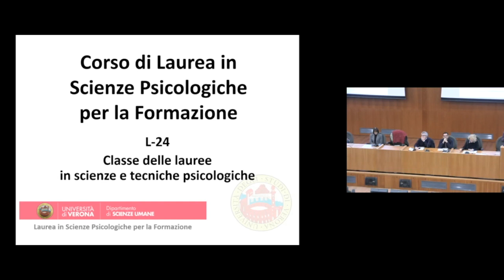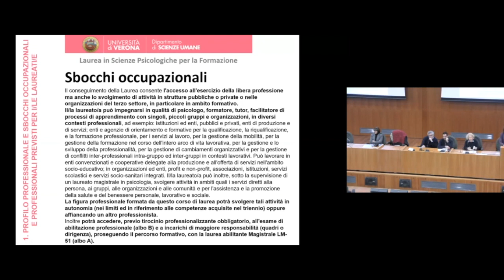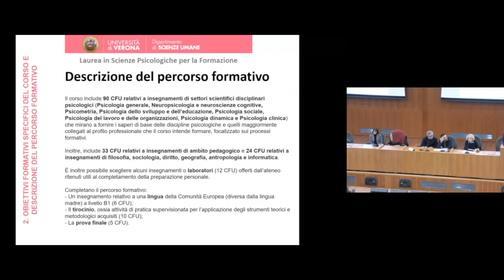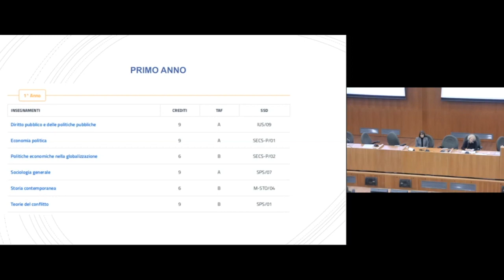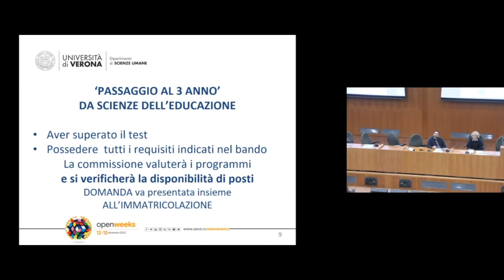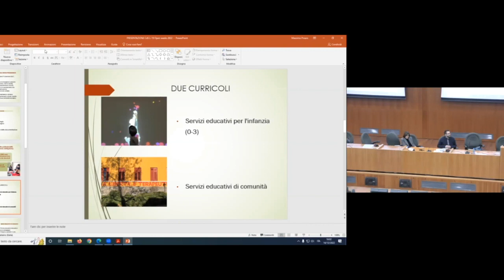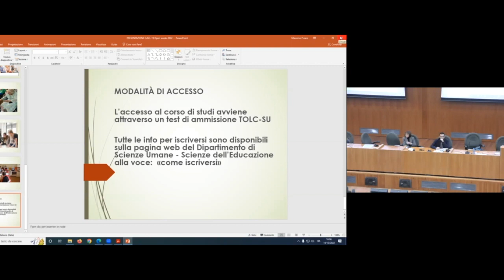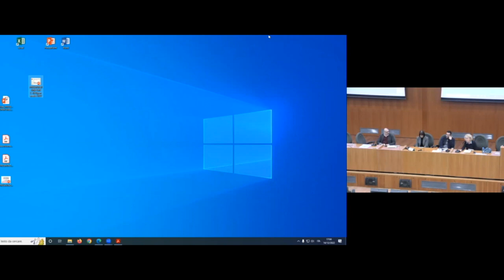Area Formazione, Filosofia e Servizio sociale - OpenWeeks dicembre 2022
- Corso di laurea in Filosofia;
- Corso di laurea magistrale a ciclo unico in Scienze della formazione primaria;
- Corso di laurea in Scienze dell'educazione;
- Corso di laurea in Scienze del servizio sociale;
- Corso di laurea in Scienze psicologiche per la formazione;
- Corso di laurea in Studi strategici per la sicurezza e le politiche internazionali.